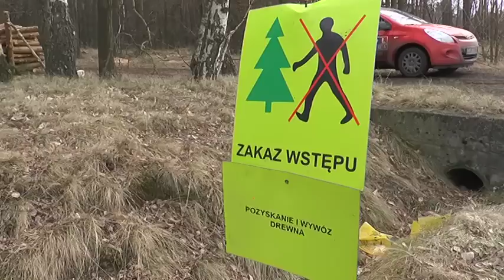LUBIN. Kolejna afera leśna w powiecie lubińskim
Dwóch pracowników lubińskiego nadleśnictwa oraz lokalny przedsiębiorca zostali zatrzymani przez policję. Mężczyźni mieli nielegalnie wycinać dęby i fałszować dokumenty, by obejść nałożone limity na sprzedaż drewna. Grozi im do 8 lat pozbawienia wolności.